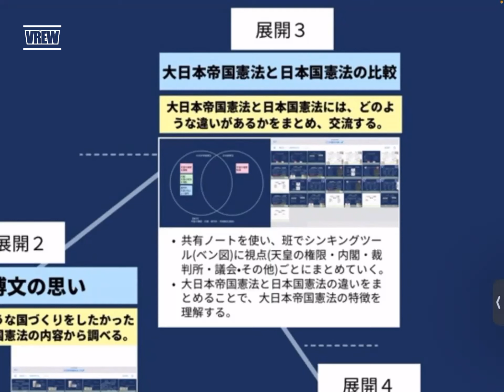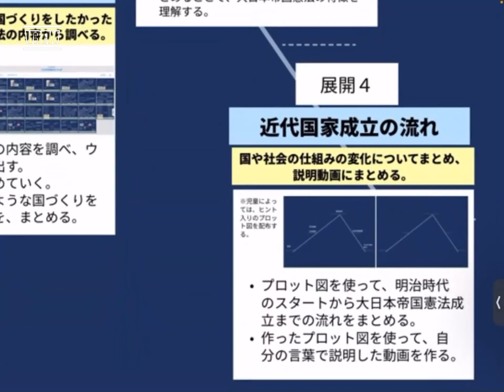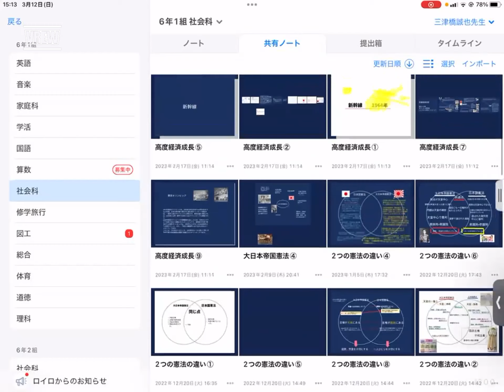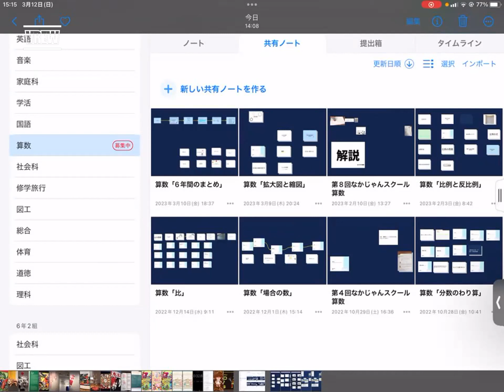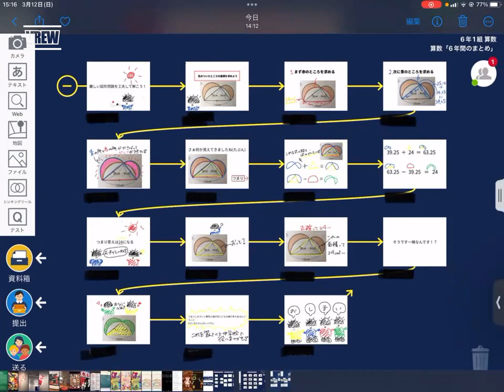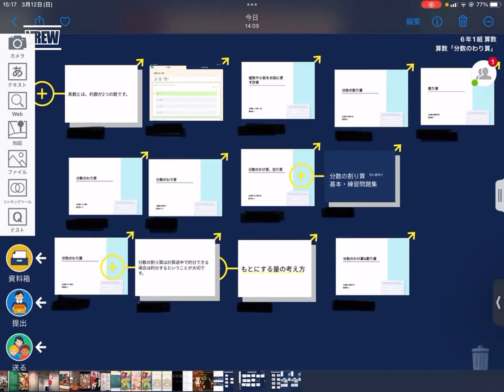【ロイロTVin岐阜】岐阜市立則武小学校 三津橋先生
2023年3月12日に開催されたロイロTVin岐阜のアーカイブ動画です
岐阜県内の素敵な実践をされる先生方の動画がUPされました
岐阜市立則武小学校　三津橋先生の社会の実践発表です
▼LEG岐阜はこちら
LEG岐阜は岐阜県内を中心としたロイロのユーザーの先生方のコミュニティです。
地域の先生方とICTを活用した学びについて協働的に学べます。
どなたでもご参加可能です！是非ご参加ください